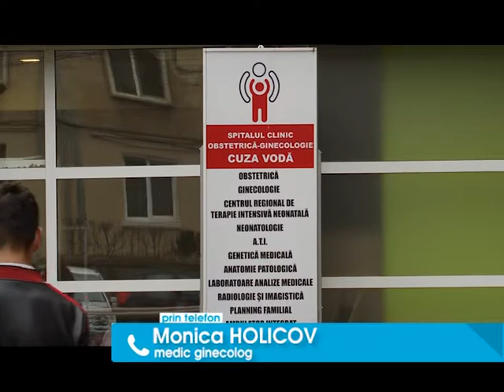Continuă ancheta la maternitatea „Cuza Vodă”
Cele doua cadre medicale de la Maternitatea Cuza Voda implicate in cazul tinerei mame care si-a pierdut copilul inainte sa nasca sunt urmarite penal sub aspectul savarsirii infractiunii de vatamarea fatului. Unul dintre medici a fost audiat deja si neaga culpa medicala de care este acuzata.